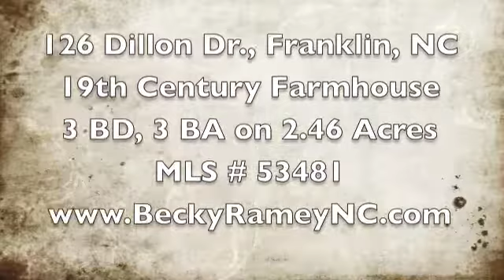1893 Farmhouse lovingly restored! 3/3 with LOTS of space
This 19th Century Farmhouse with extensive additions and updates has all it's original charm and more. 3 Bedrooms, 3 Baths. Large family room, beautiful kitchen, sunroom & deck, double car garage and workshop. All in a beautifully secluded 2.46 acre lot.